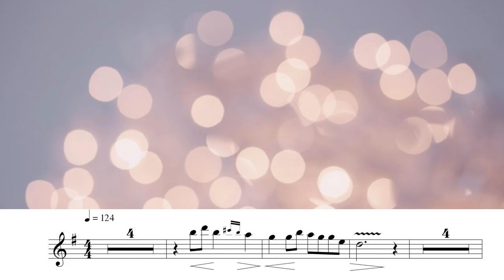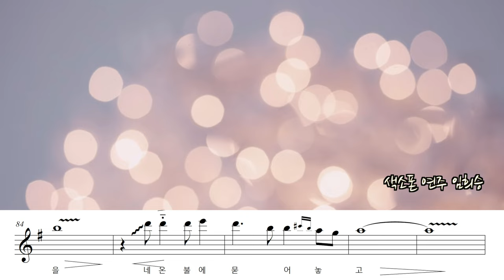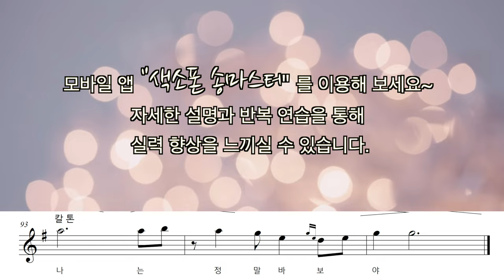원점(설운도) - [색소폰TV]나고수 - Alto 임희승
모바일 앱 '색소폰 송마스터' 를 이용하시면 자세한 설명을 들으실 수 있습니다.
모바일 (핸드폰) 앱에서 색소폰 송마스터를 검색해 보세요

악기 : 셀마3 마트 +골드넥
마우스피스 : 블루점보자바 A45
리드 : 반도린 그린자바 3호
리가춰 : 에코브라스
MR: 송마스터
녹음:큐베이스

나고수 색소폰 아카데미 (부설 연습실-광명점)
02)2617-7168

[아웃트로 삽입곡]
Watch:
• Champagne Beach —...